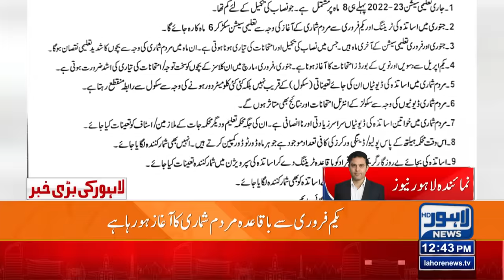9th Or 10th Class Kay Students Kay Liye Aham Khabar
Important News For Students , 9th And 10th Exams Is on Risk

Breaking News For Students

Students Get Ready For Exam